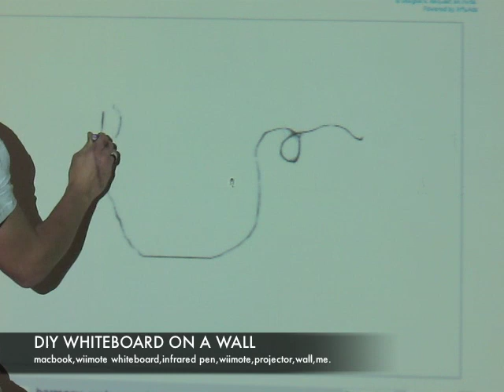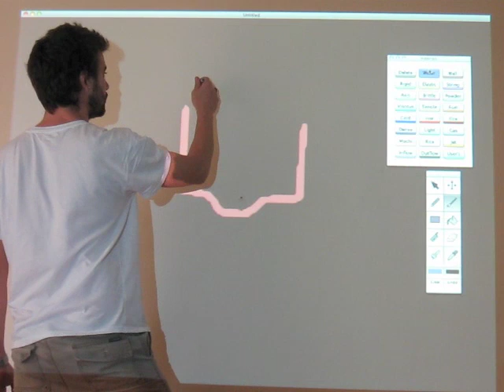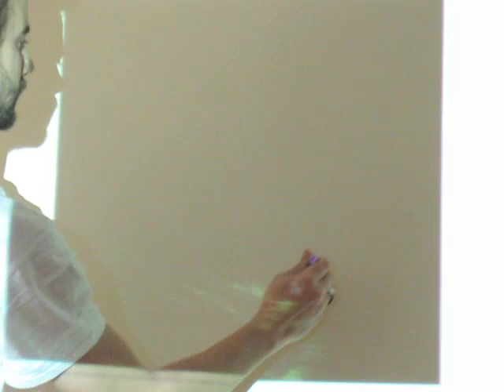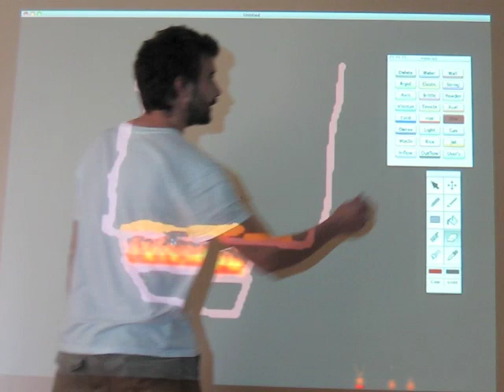DIY WIIMOTE WHITEBOARD - wii hacks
DIY WHITEBOARD using a macbook, wiimote whiteboard, a diy infrared pen, a projector.more Song by Edith piaf, played and singed by me. B.A.D.